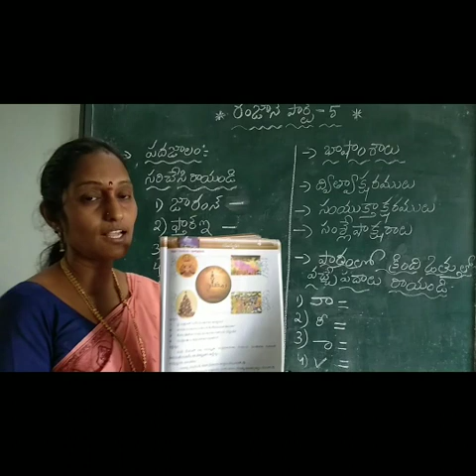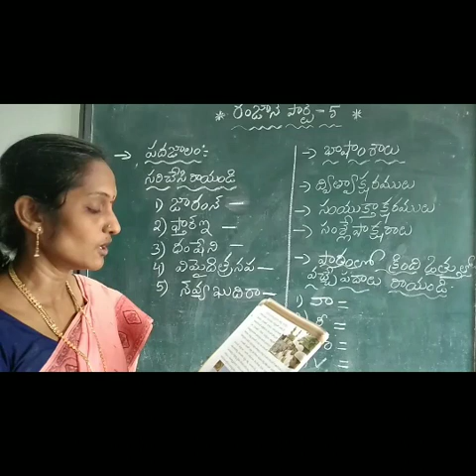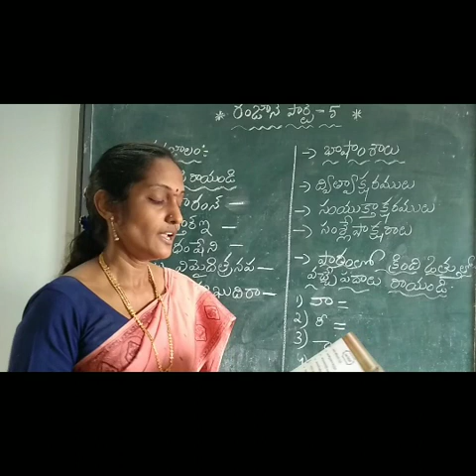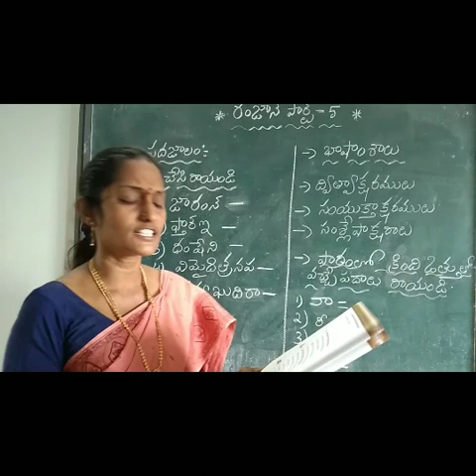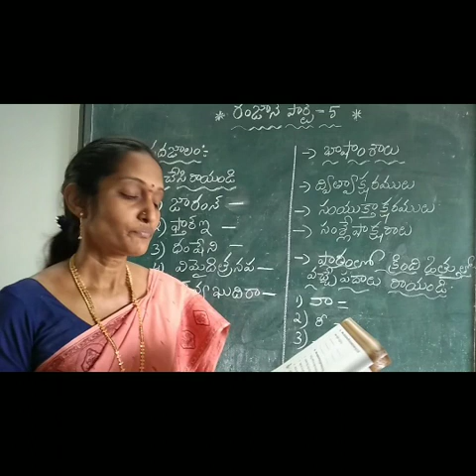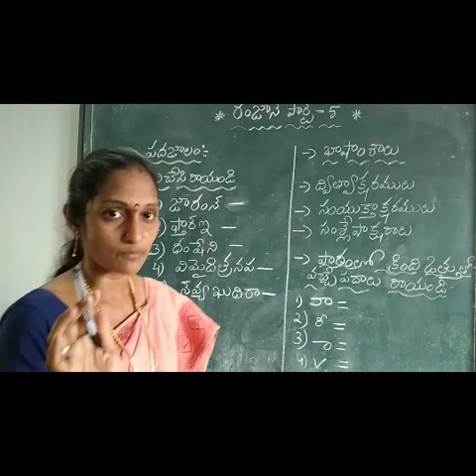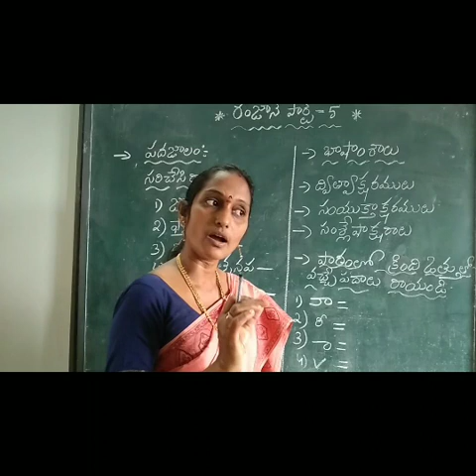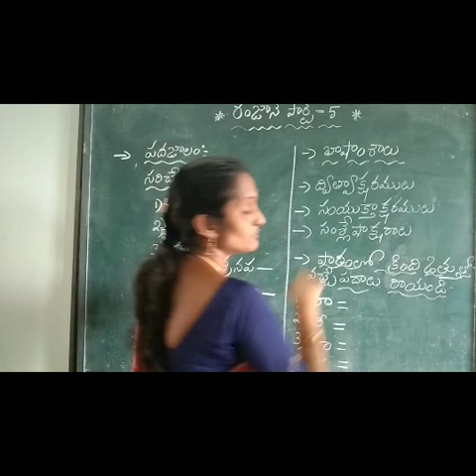Ramzan part 5